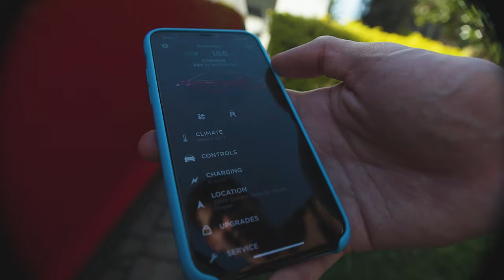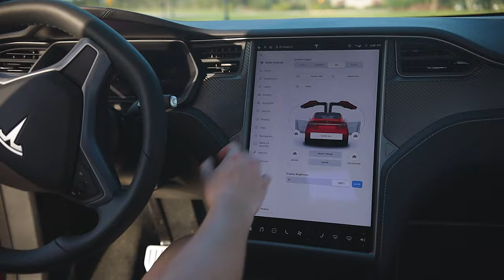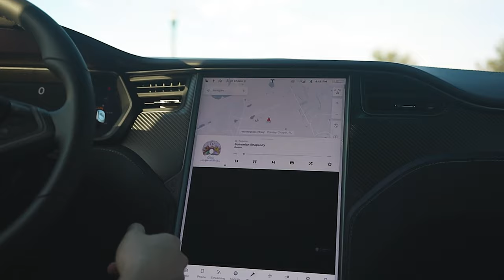BUYING A 2020 TESLA MODEL X PERFORMANCE!!! | Gabriel Rodriguez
A new video will be posted on Mondays and Fridays every week at 6pm EST!!!